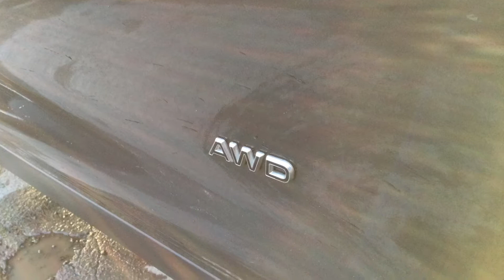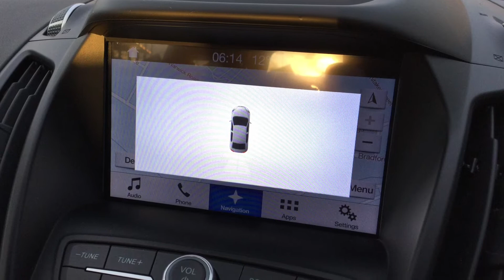Ford Kuga 2.0 Zetec